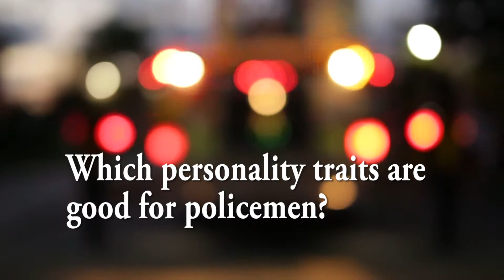The Fitting Room; Police Sergeant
Teens ask yourself these questions:
Are you brave?
Are you calm in pressure situations?
Are you good communicator?
If so then maybe being a police officer might be a good fit for you.
Watch this movie and hear Police Sargent Hoyte talk about her profession.
Teachers: Here are some follow up questions and a URL with relevant info.
1) Why do you think it is important for policemen to have good communication skills?
2) Why is the desire to protect other people is important for success as a police officer?
3) How do people get trained to be a police officer?
This video may only be shown in its entirety and in its unaltered state.  Rebroadcast of this video not permitted unless written permission has been obtained from The Fitting Room Educational Media Corporation.